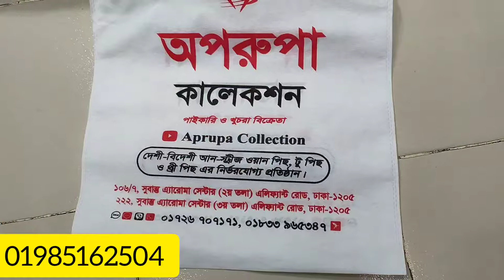কম দামে মালহার ডিজিটাল পিন্টের থ্রি পিস কিনুন পাইকারি দামে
মালহার-থ্রি-পিস_কিনুন#